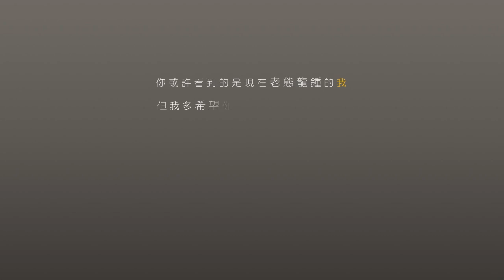年輕時的我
地球上的每一個人都會老去，我們並不知道那上公車慢吞吞的老先生曾經是位老師，盡職的母親或者人權鬥士... 。讓我們以希望別人對待我們的方式來對待他們。